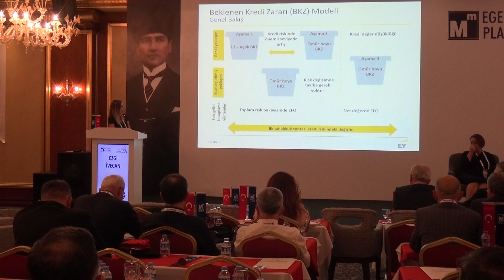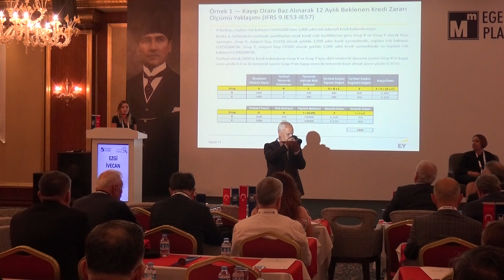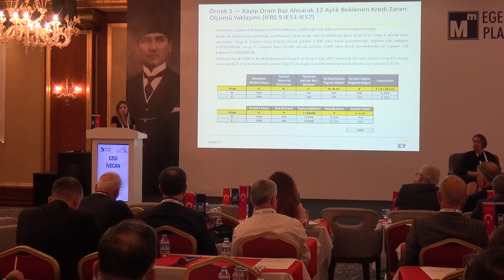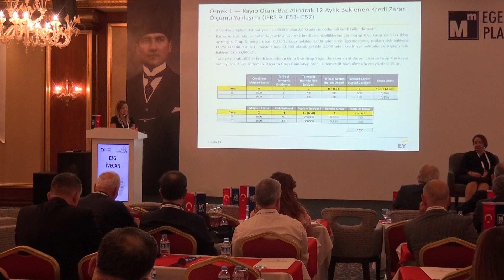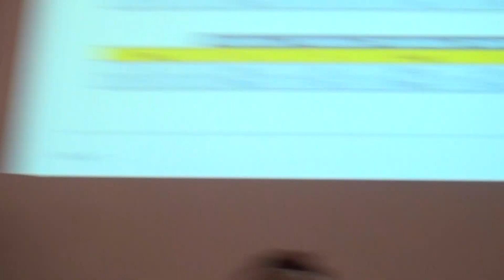İktisadi TV - ET Türkiye Ezgi İvecan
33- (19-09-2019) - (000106) -  lV. OTURUM - Oturumun Konusu ; " Finansal Araçlar " Konusunda  ET Türkiye Ezgi İvecan Sunumlarını Tamamlayarak Oturumdaki Yerini Aldı.